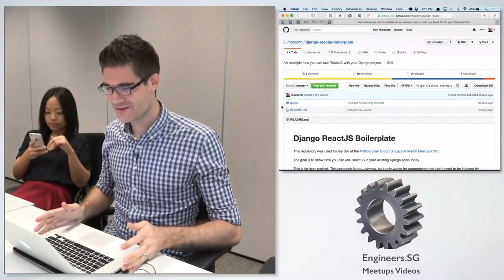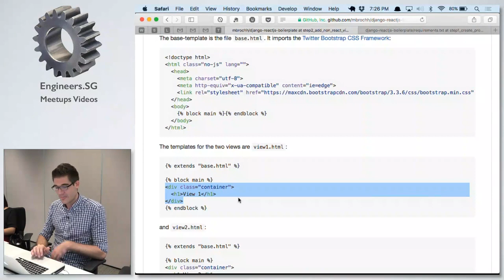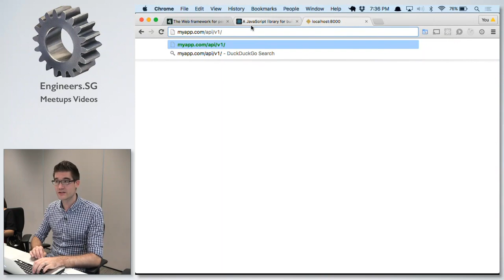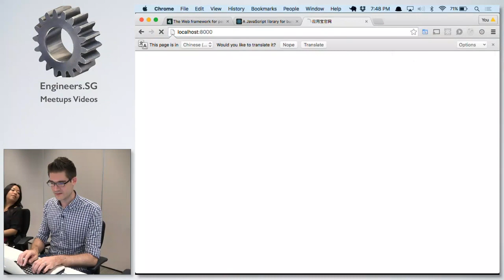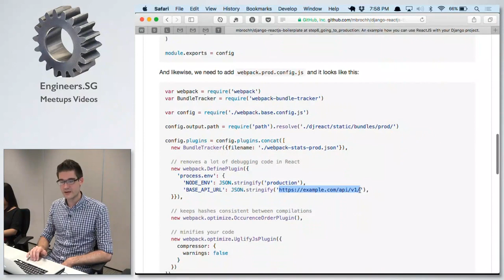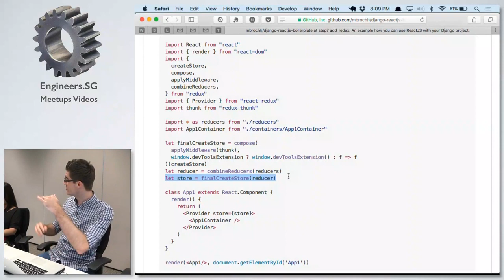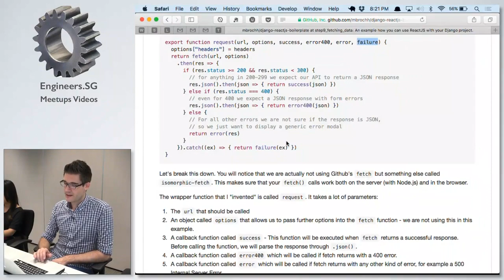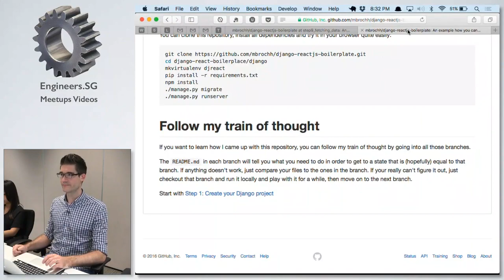ReactJs App development complete workshop - Codersvilla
Watch this tutorial to learn how to create a ReactJS and Django application. Link to GitHub:

SPEAKER: Martin Brochhaus